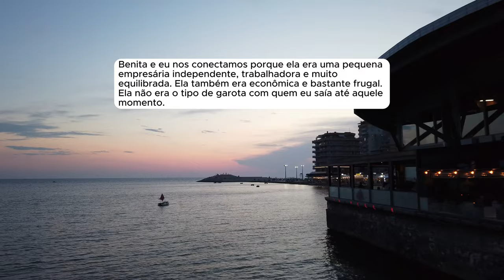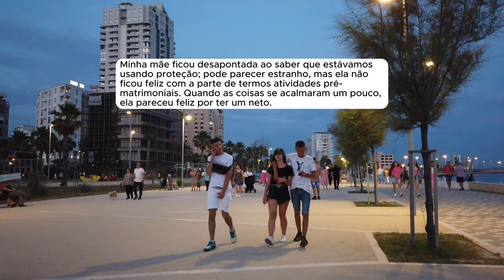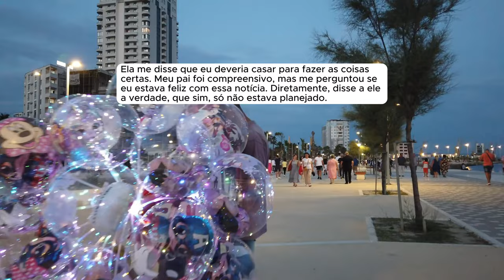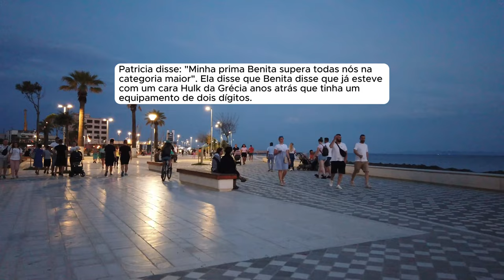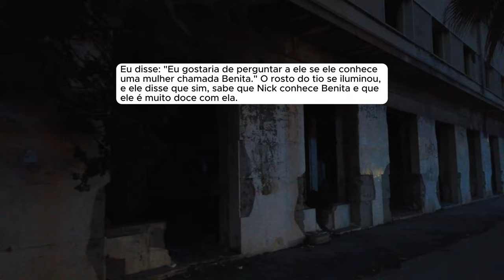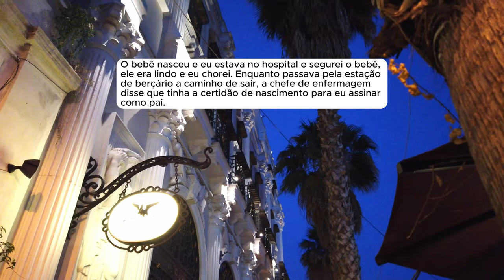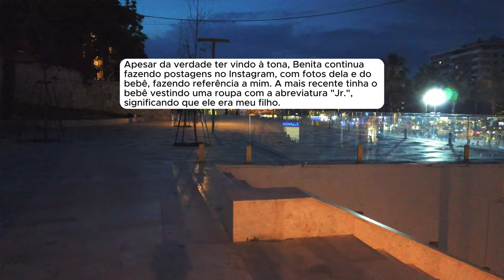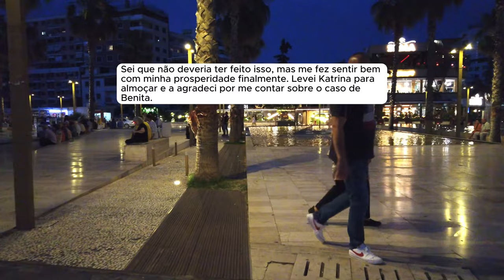🗿🍷Ela quer que eu me case com ela e assuma o filho de outro.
Sobre o Nobre do Reddit:
Capítulos
00:00 - Início da História